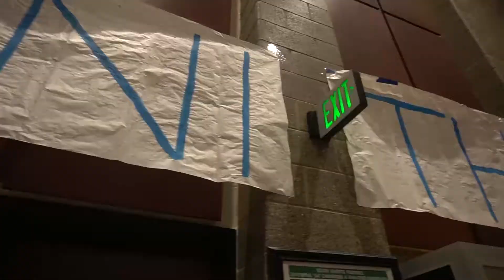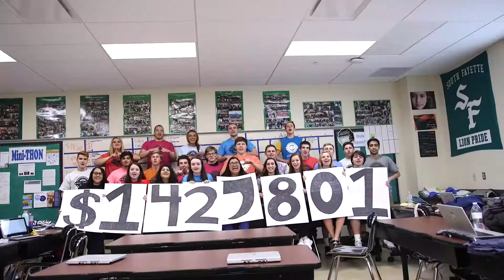Mini THON 2018- Thanks SF!